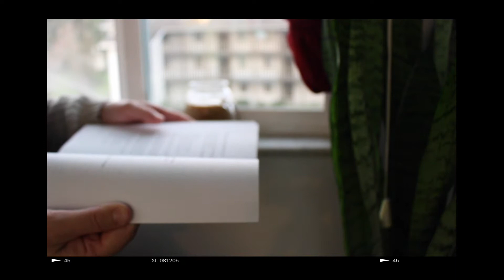Tales of My Former Self by Kelly Blaus l Book Review 2017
Sorry if the audio is off! My normal mic battery died, so for now I’m using a combo of the built in mic + my iPhone.

Thank you to my Patrons for supporting me and giving me the time to make these kinds of videos! 🙏